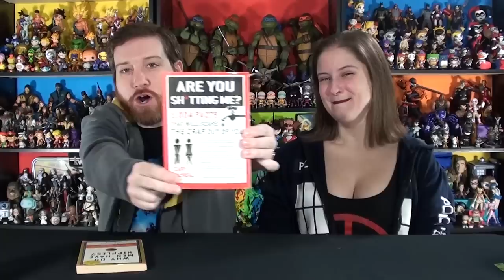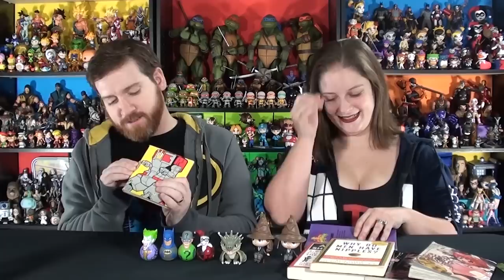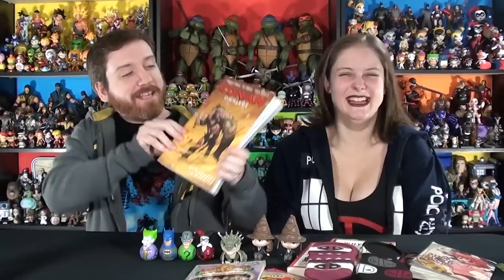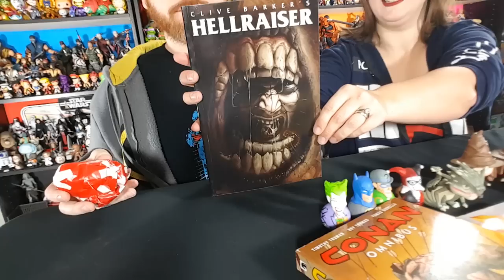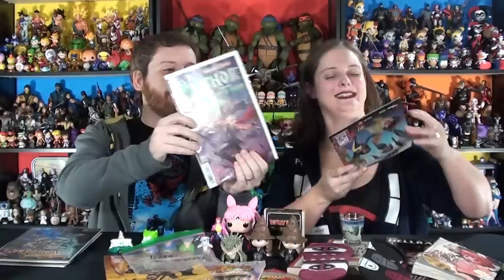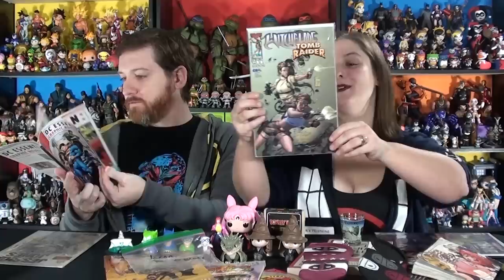SECOND CHRISTMAS! SO RANDOM! Viewer Mail Monday (January 2019) Unboxing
It's like Second Christmas with this Viewer Mail Monday box from Amy (and River)! We've got Funko, Mezco, books,comics, and more!

Our bookish friend sent everything from manga and trivia books (why DO men have nipples?) to Power Rangers and Conan. We'll have tons to read! And that's to say nothing of the other fun stuff featuring Deadpool, Harry Potter, Batman, and more, AND two awesome items that River sneaked in there for our retro gaming and Living Dead Dolls collections!

Thank you so much to Amy and the whole Schmid family for an awesome box! Check Amy out on Instagram
to send her some love!

And also a big thanks to River for her awesome additions to the box! Send some love her way as well by checking out her blog

Check out these links below and help us keep bringing you new content and awesome collectibles.

Buy Funko Pops, NECA, Statues, Action Figures, Collectibles, Sub Boxes, and Other Awesome Stuff with these links and help us keep bringing you content:

Amazon Wishlist

Tracey Tobin
B9A 2W2